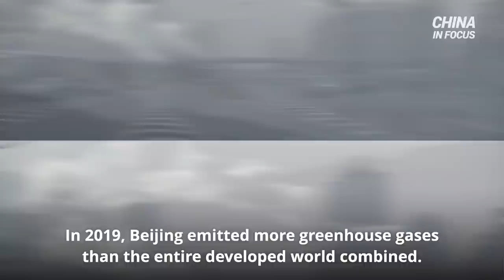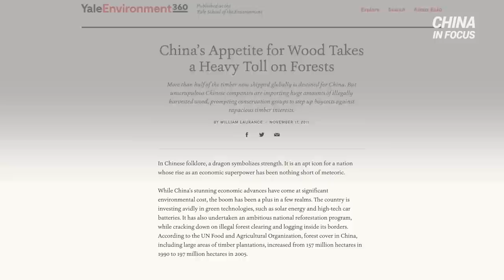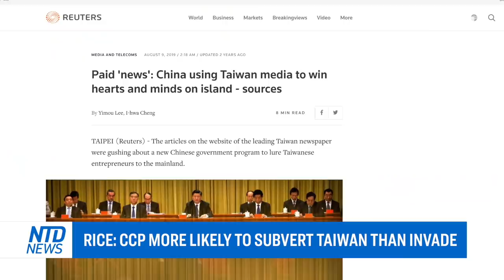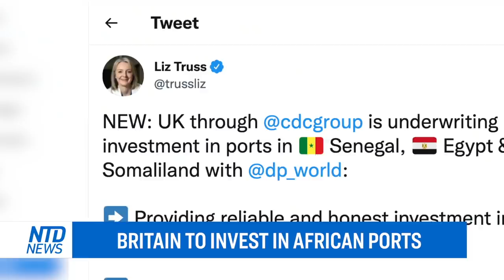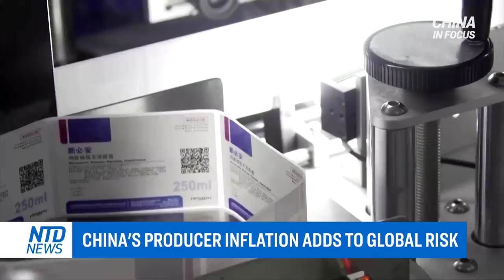Russia and China launch joint naval drill; Examining China's role in environmental damages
⭕️ Sign up with your email today to get FREE videos on EpochTV

Communist China is taking a massive toll on the environment—on land, in the air, and under water. The Asian nation is helping chop down trees—coming in among the world's top sponsors of deforestation. It's also overfishing our oceans—accounting for nearly half of all of the world's fishing activity. And last but far from least—it's polluting our air. In 2019, Beijing emitted more greenhouse gases than the entire developed world combined. In this special report, we take a look at the magnitude in which China is harming planet earth. And what can be done to stop it.

The U.S. Army Secretary says America's military needs to ask itself some hard questions. That's as China becomes the major challenge above all else.

Russia and China hold joint naval drills in the Sea of Japan. They practiced how to run joint- operations and destroy enemy mines.

It's getting increasingly expensive for Chinese factories to produce goods. That’s partially due to widespread power shortages across the country. The problem is heaping even more risk onto global inflation concerns.

And a Former U.S. Secretary of State warns that Beijing may infiltrate Taiwan. That’s through remotely controlling pro-China forces from within.

00:00 Intro
00:38 Examining Beijing's role in environmental damages
03:15 U.S. army secretary highlights
04:19 Russia and China launch joint naval drill
05:50 Rice: CCP more likely to subvert Taiwan than invade
07:19 Taiwan: secret U.S. jets visited China
08:17 U.S. becomes the top global Bitcoin miner
09:25 Britain to invest in African ports
10:12 HK, mainland seize smuggled Australian lobsters
11:13 China's producer inflation adds to global risk

Examining China's role in environmental damages; Russia and China launch joint naval drill